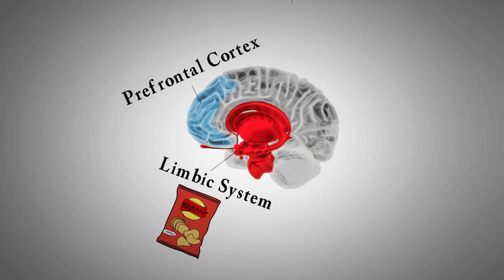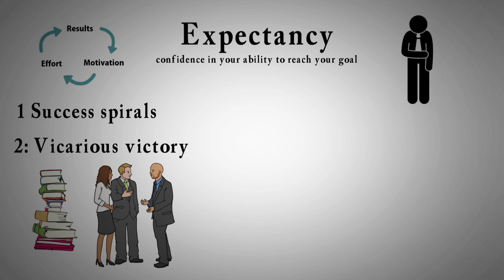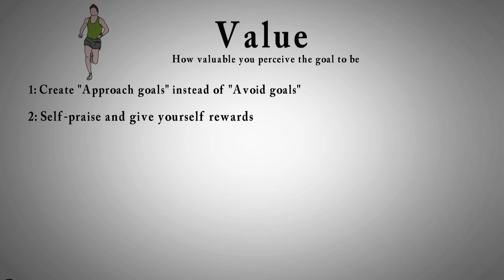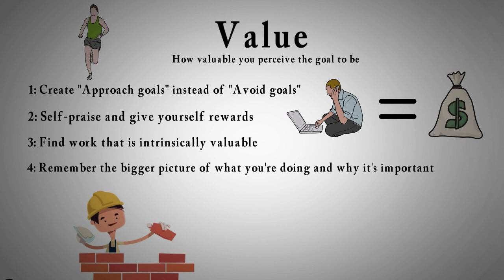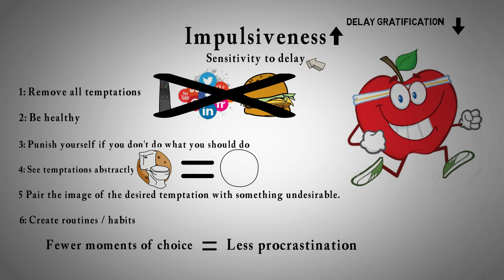The Procrastination Equation (Piers Steel) - Animated Book Summary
Piers Steel is a recognized expert on topics like motivation and procrastination and in his book "The procrastination equation" he gives an equation you can use to analyze exactly why you procrastinate.
Piers Steel says that procrastination is a fight between the prefrontal cortex and our Limbic System.
Considering immediate pleasures like food activates the limbic system while thinking about future benefits activates the prefrontal cortex.
Back in the day when our primary job was to hunt, you always had to act according to immediate pleasures and threats and for that reason you could rely on impulses from the limbic system, while today your success in life is highly influenced by your ability to delay gratification and for that reason you have to rely more on your prefrontal cortex for impulse control. Unfortunately, we have only partially evolved to the rising demands of self-control, through the development and use of the prefrontal cortex.
Interestingly, the development of our brains from our time inside the womb, through childhood and adolescence, roughly corresponds to the evolutionary development of the brain. In both cases the prefrontal cortex is one of the last regions to fully develop and even in it's most developed form, we are still wired to procrastinate.

But what can we do about it?
Well that's where the procrastination equation comes into place:
Motivation = (Expectancy * Value) / (Impulsiveness * Delay)
This is just a mathematical way of saying that to increase your motivation and thereby decrease your procrastination, you have to increase expectancy and value while decreasing impulsiveness and delay.

But you could also argue that you can formulate it like this:
Procrastination = (Impulsiveness * Delay) / (Expectancy * Value)

But let's go with the way he presents the equation in his book:

Expectancy is a number that represents your confidence in your ability to reach your goal.
The problem is that if you have low expectancy and are afraid of failing, you will not even try and thereby create a self-fulfilling prophecy.
To fix this Piers Steel has 2 recommendations:
1: Success spirals: Set achievable goals and then your results will create motivation for more effort, which will create new results and so on.
2: Vicarious victory: If you read autobiographies, or connect with successful people in other ways, you'll see what's possible through them and thereby raise your expectancy.
But be careful about having too big expectations.
As the graph shows, you need just enough optimism to believe the task is possible, but from there on being more optimistic will just make you believe you have to work less and thereby decrease your motivation.

Value is a number that represents how valuable you perceive the goal to be.
If you want to increase value then Piers Steel has 4 recommendations:
1: Create "Approach goals" instead of "Avoid goals". So you should be saying "I want to be healthy" instead of "I don't want to be unhealthy".
2: Self-praise and give yourself rewards.  We begin mixing up our goals with the rewards. An example of this is that we associate working with making money and are thereby motivated to work.
3: Find work that is intrinsically valuable. This one explains itself
4: Remember the bigger picture of what you're doing and why it's important. It's the difference between a bricklayer who sees himself building a wall and a bricklayer who sees himself building a Cathedral.

Impulsiveness is a number that represents our sensitivity to delay.
The more impulsive we are, the less likely we are to delay gratification, and this will, of course, be worse the longer the delay is.
To fix this Piers Steel has 5 recommendations:
1: Remove all temptations. Hide the TV remote, close all Social Media apps and throw out the junk food.
2: Be healthy. If you get good sleep, food, and exercise, you will have more willpower to override your impulses and pursue your goals instead.
3: Punish yourself if you don't do what you should do.
4: See temptations abstractly. If you want to avoid cookies, you can just think of them as round objects.
5: In your mind, you can pair the image of the desired temptation with something undesirable.
6: Get habits into your daily life, because habits are something you just do no matter what, and the fewer moments of choice, the less you will procrastinate.

And finally, delay is a number that represents how far away the reward is.
If someone else has decided the date of the final deadline, then the only thing you can do is to create deadlines up to the final deadlines.

But with all this said, it's still important to strike a balance between procrastinating and being too disciplined. Many workaholics regret not having more moments of goofing off and many industrious students regret studying through the Spring break.